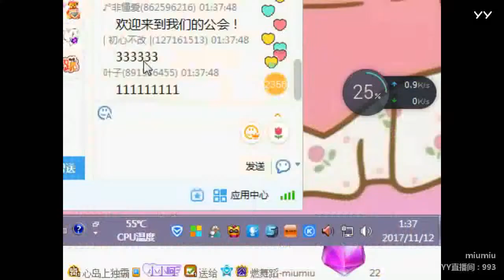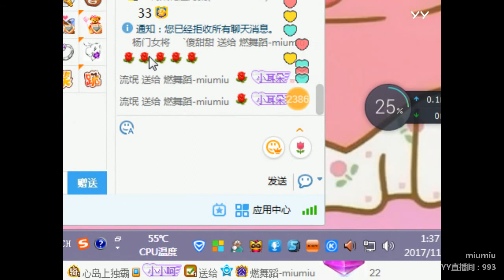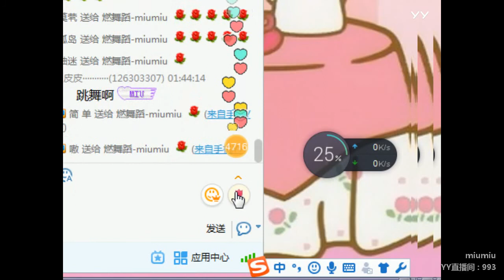YY LIVE 燃舞蹈 miumiu - 《燃舞蹈》（Artists・Sing・Music・Dance・Instrument・Talent Shows・DJ・KPOP・Remix・LIVE)